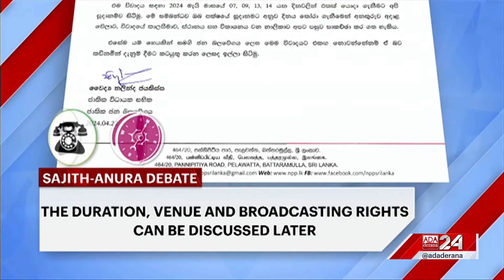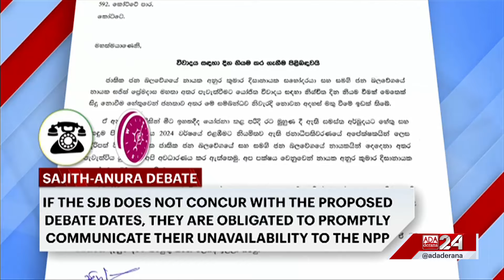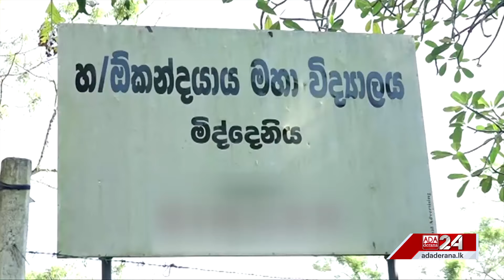Sajith says ready for public debates with Anura and NPP’s economic council (English)